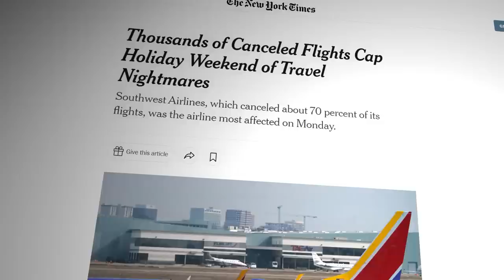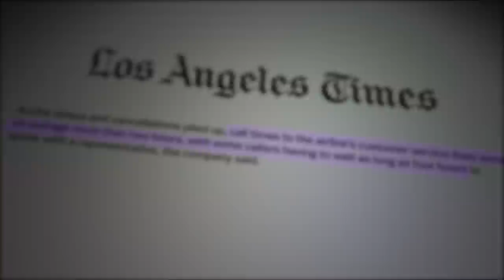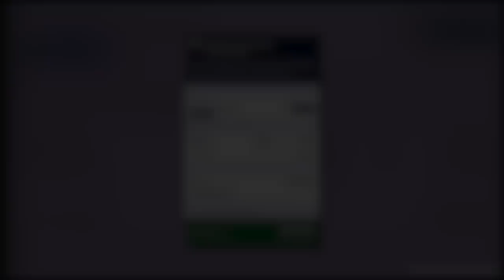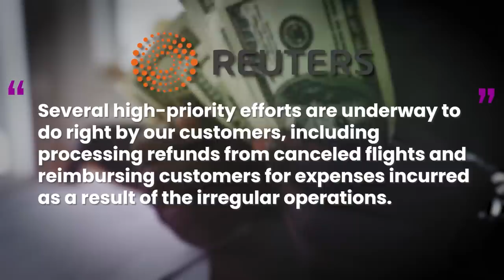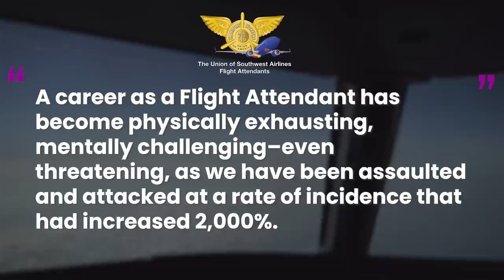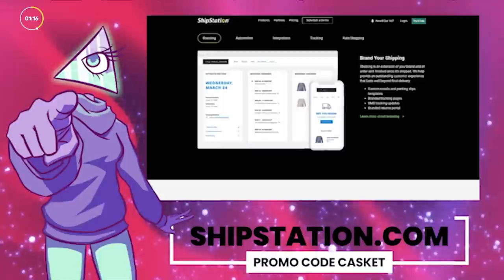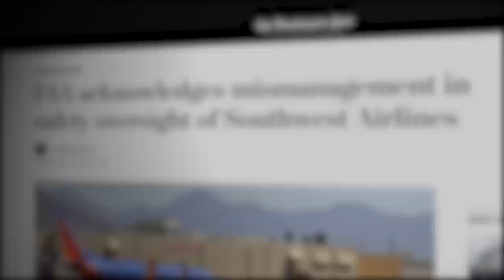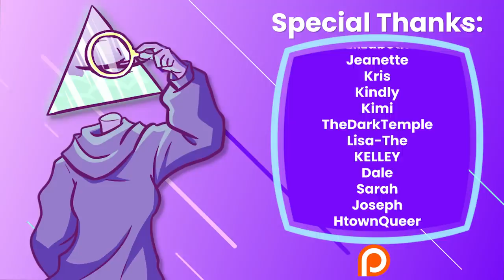The Untold Truth of Southwest's Implosion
Everyone knows to expect delays and traveling headaches during the holiday season. It’s just what happens when thousands of people fly at the exact same time all across the world at the time of the year when the weather is an especially terrifying factor. Unfortunately, some travelers had a few more issues this past holiday season than they bargained for if they were traveling with one particular airline: Southwest. As thousands of flights were canceled, and stories of people sleeping in airports began sweeping across the news stream everyone was left wondering; what is going on here? What happened to Southwest in 2022?

Writers/Researchers/Helpers:
Jess Hubbert

00:00 Southwest Airlines
02:36 The Holiday Nightmare
07:02 The Lies and The Lawsuits
11:58 The Mistreatment of the Employees
17:18 Ad
18:44 The History of Southwest Failures
25:21 Outro